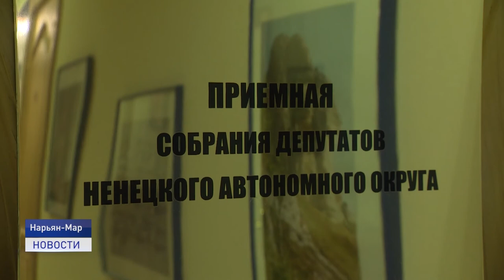СТРАТЕГИЯ РАЗВИТИЯ НАО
В соответствии с планом реализации стратегии социально-экономического развития региона до 2030 года в текущем году было предусмотрено 75 мероприятий. Темпы их реализации обсудили депутаты на заседании профильной комиссии.